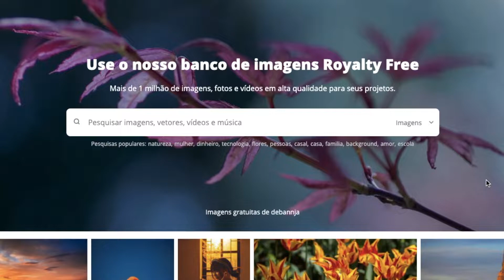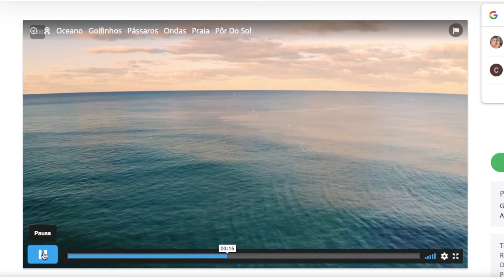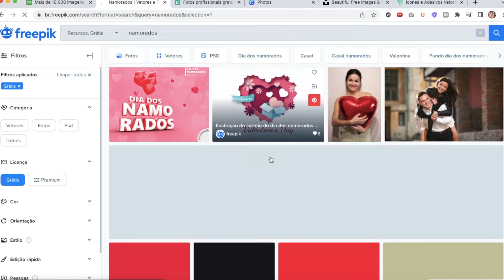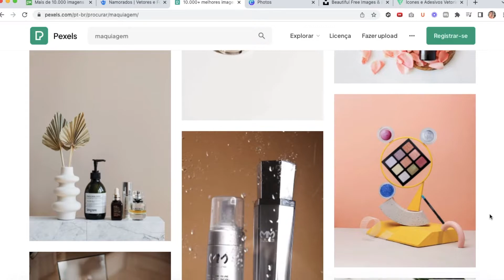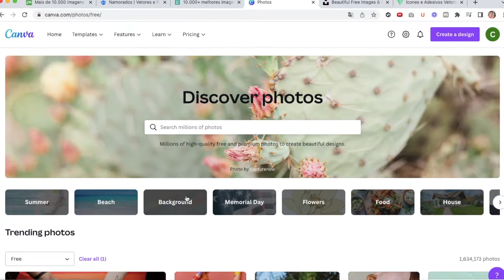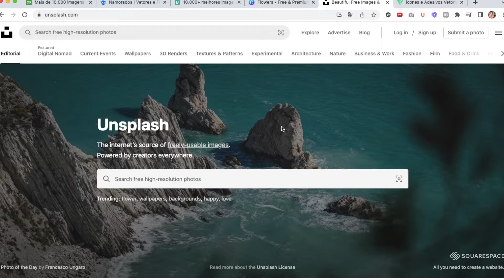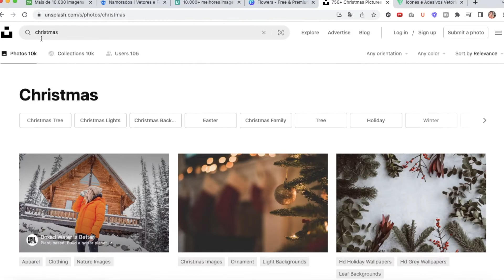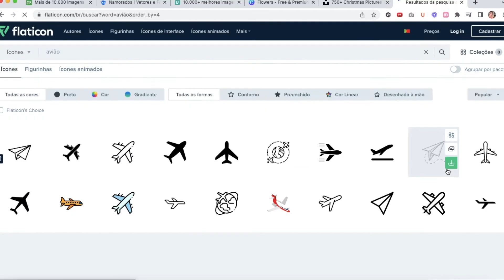TOP 5 BANCOS DE IMAGENS GRATUITOS EM 2022 | Camile Woinarski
Ao divulgar a sua empresa, nada melhor do que imagens de qualidade para chamar mais atenção e realmente se diferenciar no seu mercado. Por isso, conhecer bancos de imagens gratuitos é essencial para empreendedoras.

Eu trouxe nesse vídeo meu TOP 5 melhores bancos de imagens gratuitos. São sites de imagens gratuitas que eu uso há anos e os que eu mais gosto. Garanto que você também irá amar!

✨ Saiba em primeira mão sobre as vagas da Imersão, o meu treinamento para empreendedoras, faça sua inscrição na lista de espera da Imersão